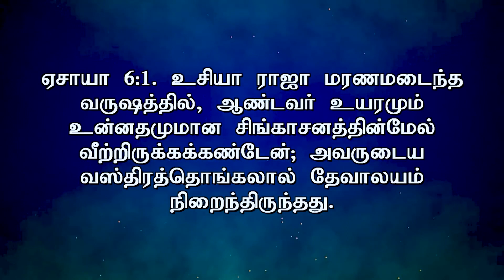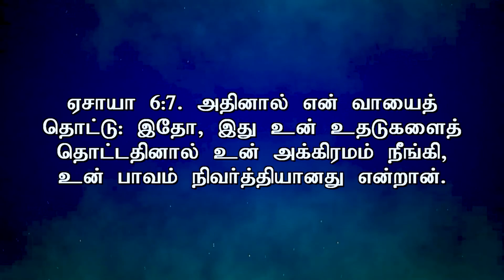Revival தேவனின் கற்பனைகளை கைக்கொள்ளுங்கள் || D.Mohan